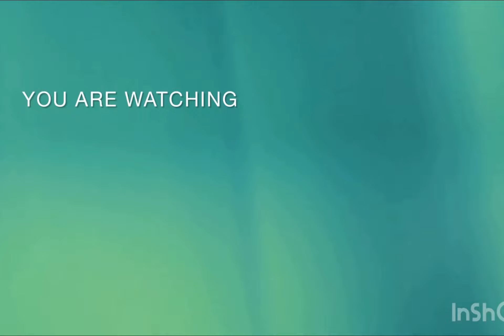latest nailart # viralvideo#nailart shortsyoutube Music: MorningsMusician: Jeff Kaale